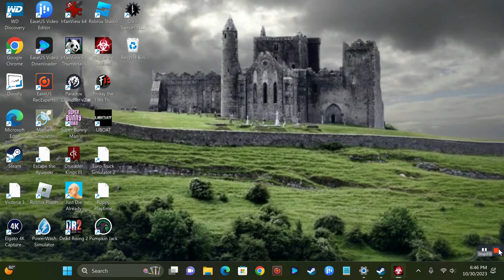Sexy Toast Fungus! - Plague Inc. - Gaming With Boomers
Sexy Toast is in the polar bears!